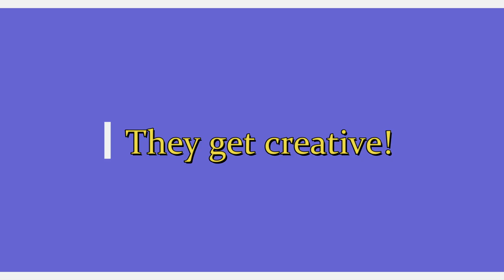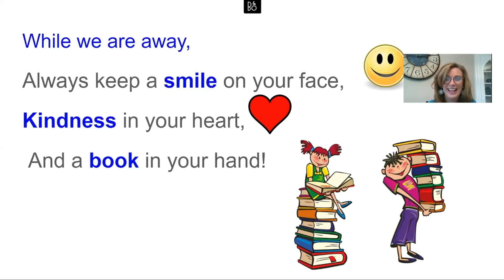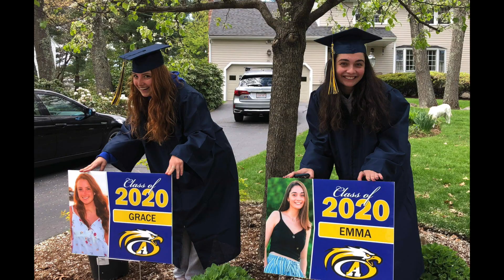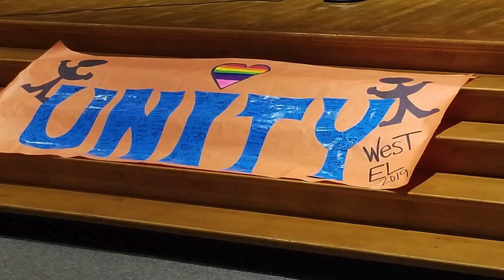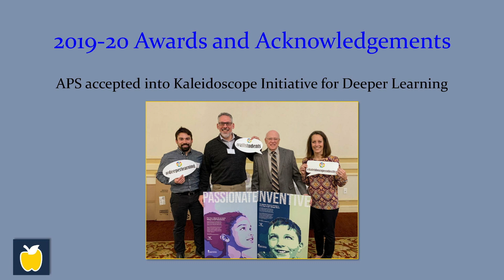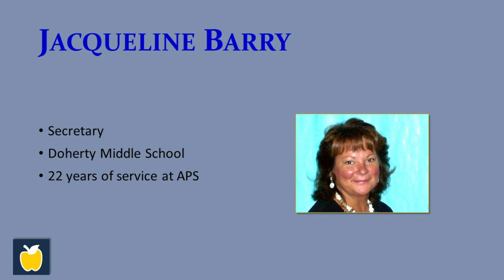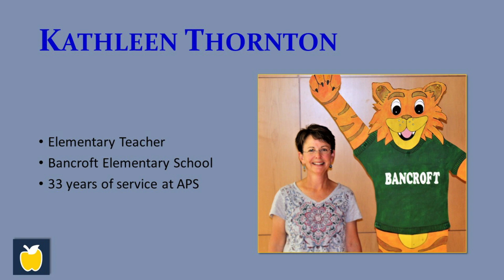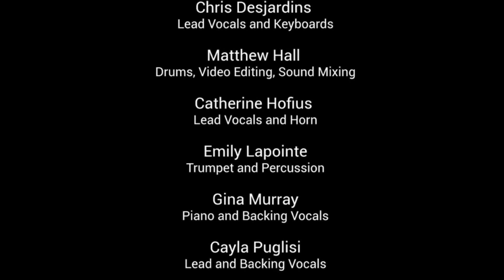APS End of Year 2020